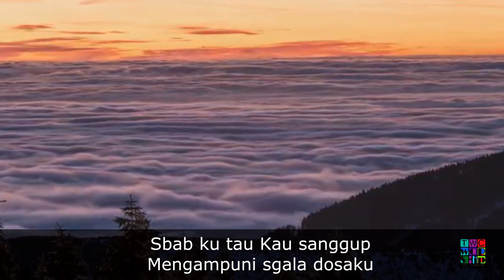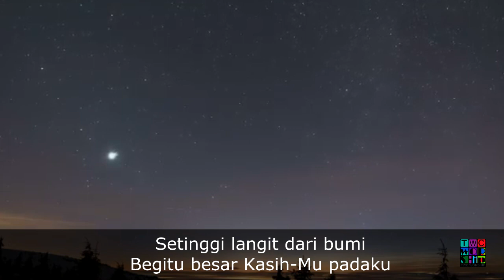TWC Worship – MENDEKAT PADA MU ! (Lagu TWC Ministry no : 12)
ARRANGER : Anto Superboy

All SONGS WRITTEN by : Cahya Nugraha
VOCALIS : Anto Superboy & Denisa

Photo & ArtWork : TWC Ministry

SAKSIKAN 37 LAGU TWC Ministry lainnya.

27. Lagu TWC no : 27  "DI GOLGOTA"

28. Lagu TWC no : 28